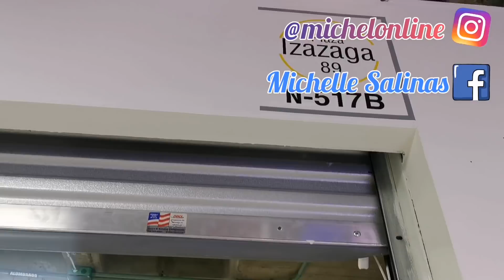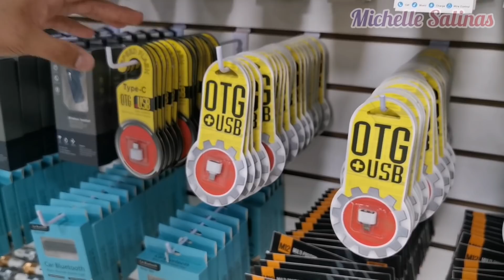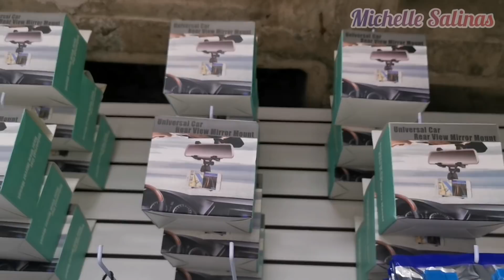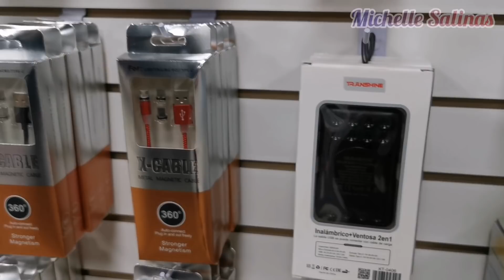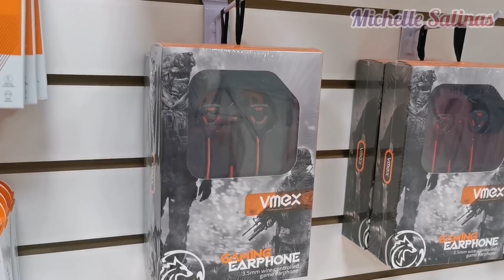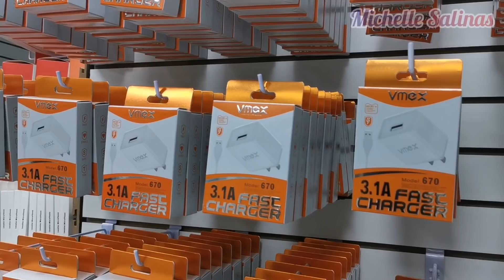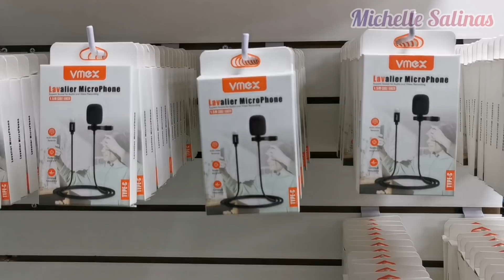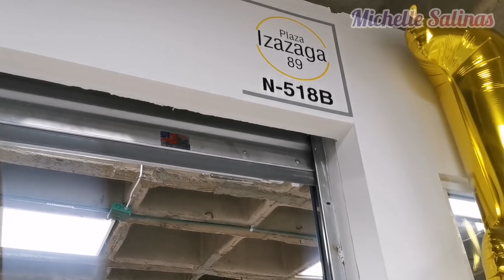Novedades IXU, Gadgets 2021: smart whatch con oxímetro, teclados y mouse gamer, letreros luminosos..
Accesorios IXU:
Plaza Izazaga No.89, 5° piso, local 517-518B